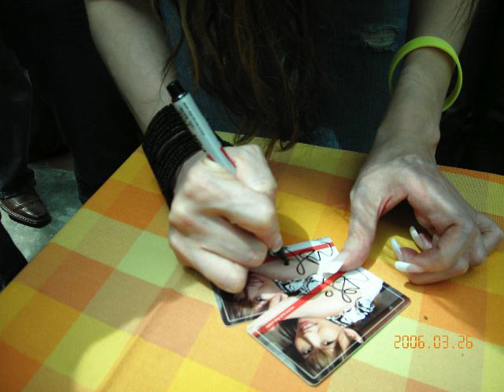SUN HO with Fans *photos slideshow*